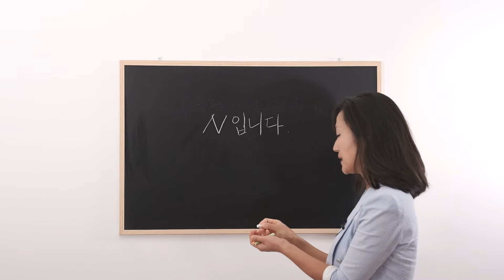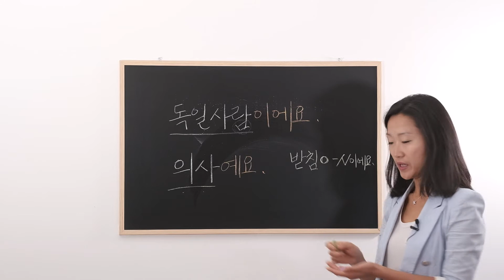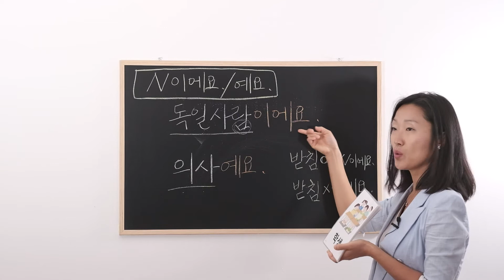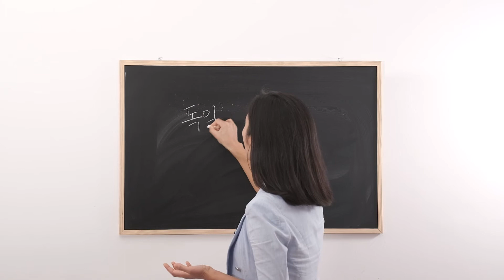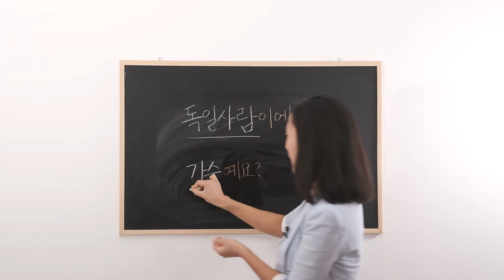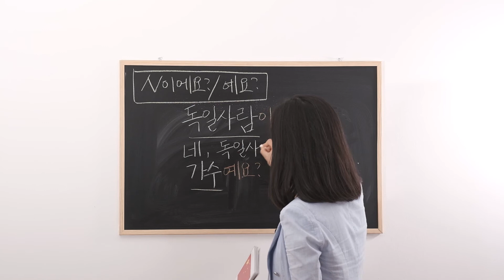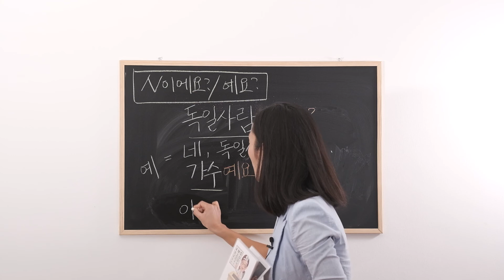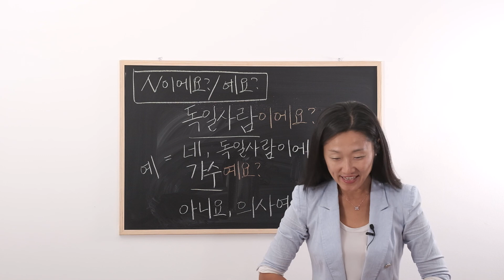Sich auf Koreanisch vorstellen Teil 2 | Koreanisch für Anfänger Lektion 6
In diesem Video lernt ihr, wie ihr euch in informellen Situationen vorstellt, wie ihr eurem Gegenüber Fragen stellt und wie ihr diese Fragen mit Ja oder Nein beantworten könnt.

N이에요/예요.
한국사람이에요. 가수예요.

N이에요?/예요?
독일사람이에요? 의사예요?

Ja 네 Nein 아니요
독일사람이에요?
네, 독일사람이에요.
의사예요?
아니요, 대학생이에요.

Wir sprechen unseren Gesprächspartner nicht direkt an, wie im Deutschen mit Sie, deshalb wird das Subjekt ,,Sie'' beim Fragen Stellen wegelassen.

네 ist ein Zauberwort.
Wenn ihr jemandem zuhört, kann 네 als Reaktion viele Bedeutungen haben.
Auch über diese verschiedenen Bedeutungen von 네 werdet ihr in diesem Video lernen.

Mit diesem Link zur Koreanisch Kurs Website könnt ihr die Vokabeln zu den Berufen und zu den Ländernamen, die ihr für die koreanische Vorstellung braucht, herunterladen.

⏰ TIMELINE
0:00 Einleitung
0:55 Die yo-Form bilden
3:07 Übung zur yo- Form mit der Herkunft
5:50 Wir stellen uns vor
6:19 Fragen stellen auf Koreanisch
8:31 Jemanden richtig ansprechen
10:19 Wie sagt man "ja" auf Koreanisch?
12:22 Wie sagt man "nein" auf Koreanisch?
12:44 Übung zum Fragen stellen